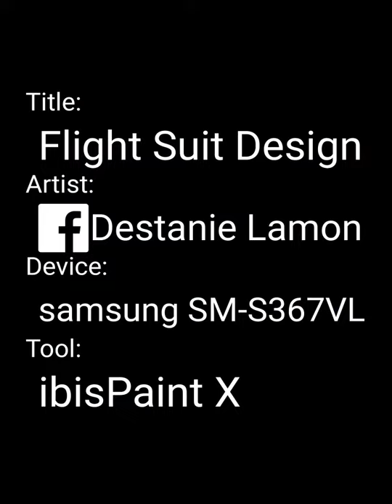Flight Suit Design